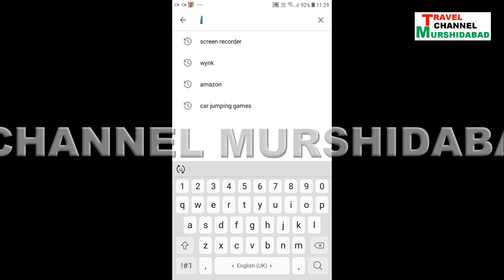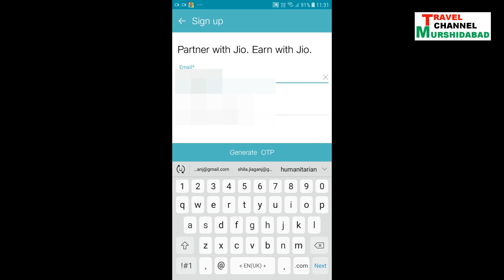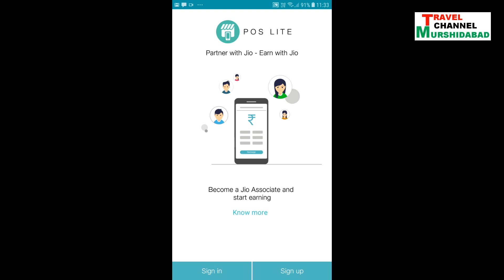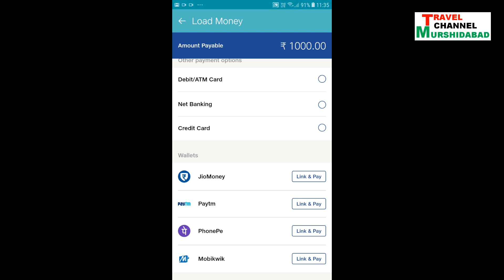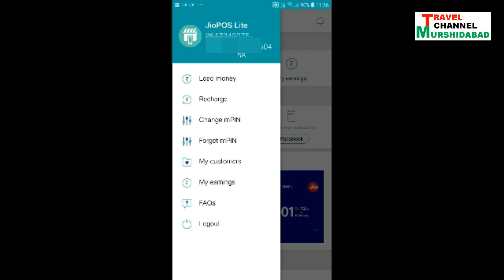বাড়িতে বসে আনলিমিটেড টাকা ইনকাম করার সুযোগ করে দিলো জিও Full Process , How to Earn Money From Jio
jio reliance # jioposlite jioassociate বাড়িতে বসে আনলিমিটেড টাকা ইনকাম করার সুযোগ করে দিলো জিও Full Process , How to Earn Money From Jio Pos Lite ? details in Bangla , how to regestion jio pos lite ? how to sign up jio pos lite ? jio se kaise paise kamate ? how to use jio pos lite ? Jio associate. Jio launched jio associate program.